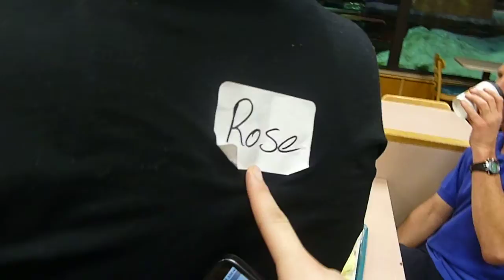Jordyy Jerks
Running Man and the Reject 2011